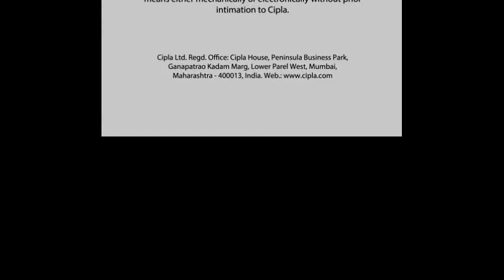Cipla’s Restoring Life Movement | Dr. Bikash Rai Das